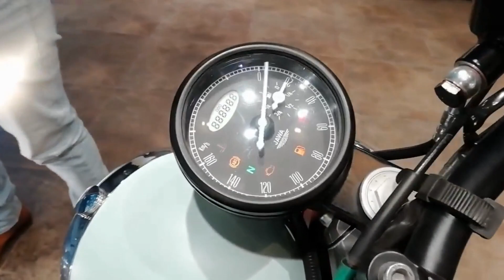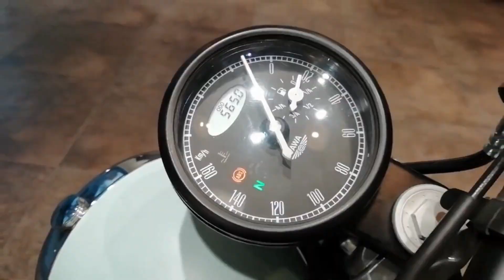Honda Highness Cb350 Vs Jawa 42 Exhaust Sound Comparison 🔥🔥 || 2020 Honda Hness Cb350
Hi Guys,
Aaj Ka Apna Topic Hai :- Honda Highness Cb350 Vs Jawa 42 Bs6 Exhaust Sound Comparison

So Video Choti Si Hone Waali Hai End Tak Jaroor Se Dekhna .

Best Deals For You Guys:

1.) Chain Cleaner
2.) Liquid Polish
3.) Best Mobile Holder
4.) Best Motul Chain Lube
5.) Best Face Mask
6.) Best Riding Gloves
7.) Best Night Vision Sunglasses
8.) Best Disc Brake Security Lock
9.) Best Mobile Charger For Bikers
10.) Best Hazard Flasher For Any Bike